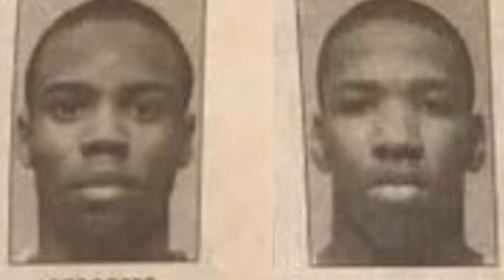Elizabeth High School - A Football Life: Qasim Sessoms (2001) and Billy Gilbert (2000)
Elizabeth High School - A Football Life: Qasim Sessoms and Billy Gilbert